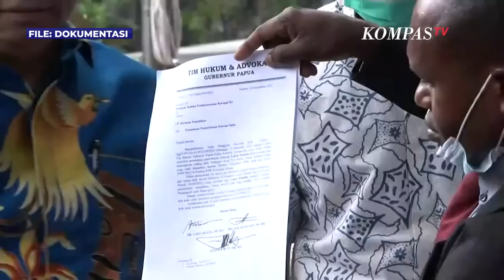Disomasi Paulus Waterpauw, Pengacara Lukas Enembe Tanggapi Santai: Saya Cuma Mengungkapkan Fakta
JAYAPURA, KOMPAS.TV - Paulus Waterpauw Penjabat (Pj) Gubernur Papua Barat layangkan somasi ke pengacara lukas enembe karena tak terima disebut namanya sebagai aktor di balik penetapan tersangka Lukas Enembe.

Dia disebut sebagai salah satu yang menjadi penyebab Enembe ditetapkan sebagai tersangka atas kasus gratifikasi senilai Rp 1 miliar.

Hal ini ditanggapi santai oleh pengacara Lukas Enembe bukan untuk klarifikasi.

"Somasi yang dilampirkan kepada kami tidak dilampirkan surat kuasa jadi kita masih meragukan Apakah betul surat kuasa Pak waterpauw mau ngomong begitu silakan aja" kata pengacara Lukas Enembe, Stefanus Roy Rening di Jayapura, Kamis (29/9).

Baca Juga Paulus Waterpauw Minta Lukas Enember Mundur, Alasannya: Tidak Mampu Jalankan Pemerintahan di

Stefanus pun mengklaim tidak ada niat untuk mencemarkan nama baik Penjabat Gubernur Papua Barat itu.

"saya tidak pernah berniat untuk mencemarkan nama baik siapa saja dalam perkara ini, saya cuma mengungkapkan fakta-fakta peristiwa-peristiwa politik dari satu peristiwa ke peristiwa yang lain,"

Pengacara Enembe pun siap untuk membuka bukti-bukti bahwa Paulus Waterpauw sebagai salah satu aktor di balik penetapan tersangka Lukas Enembe.

"kalau ada nama dia, itu konsekuensi logis karena dia ada dalam peristiwa itu. Yang jadi masalah harusnya dia buktikan, kalau dalam masalah ini dia tidak ada. Dia ada di foto, kalau bilang tidak ada bagaimana? Kan saya Cuma buktikan ini fotonya ada pertemuan ini permintaannya ini di mana fitnahnya?" kata Stefanus.